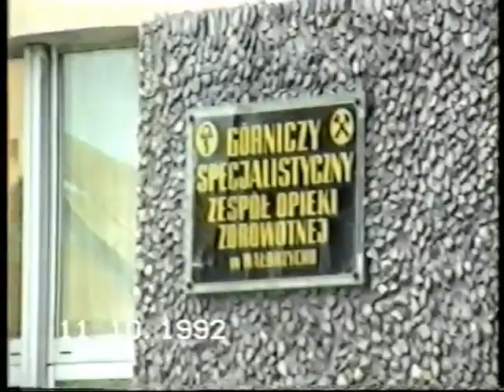Wałbrzych Piaskowa Góra 1992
Piaskowa Góra, październik 1992 rok. Autor zdjęć: Stanisław Janowski. Film z prywatnego archiwum Autora.